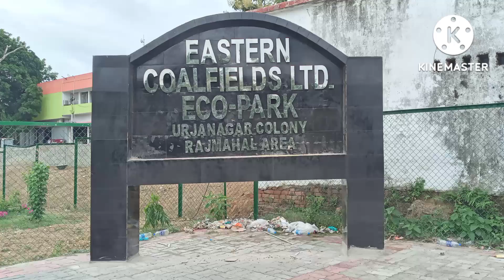Eco Park Mahagama || Best Shooting Location & Place || GA.COM.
Product links :-For usefull in your daily life
1.pTron Bullet Pro 36W PD Quick Charger, 3 Port Fast Car Charger Adapter - Compatible with All Smartphones & Tablets (Black)
2.WeCool C1 Universal Mobile Holder for Car with One Touch Technology or Windshield / Dashboard Phone Stand for Car , Extendable Arm , Strong Suction Base Mobile Stand / Car Mount
3.Aptoden Upgraded with Effective Rubber Wall Mounted 5 Slot Position with 6 Hooks Garage Storage up to 11 Organizer Tools Strong Mop and Broom Holder (Standard , Grey)
4.SSC MTS Exam 2022 | Multi Tasking Staff - Tier 1 | 15 Full-length Mock Tests (1500+ Solved Questions) | Free Access to Online Tests Paperback – 15 March 2021
Kidivo 8.5 inch LCD Electronic Writing Pad/Tablet Drawing Board, E-Note Pad With A
Writing pen (Multicolor)